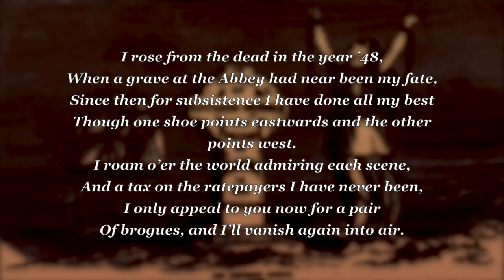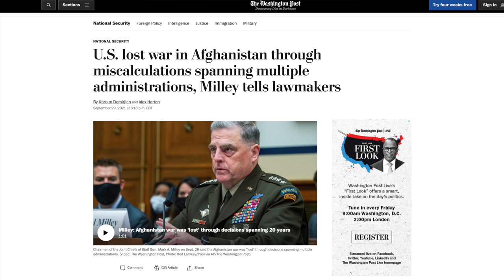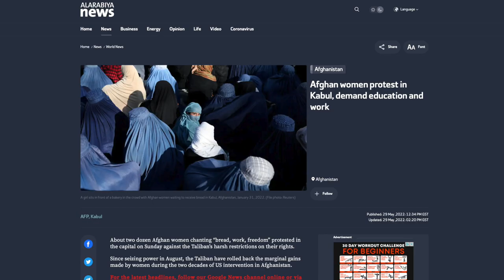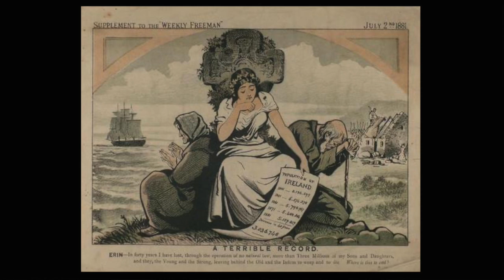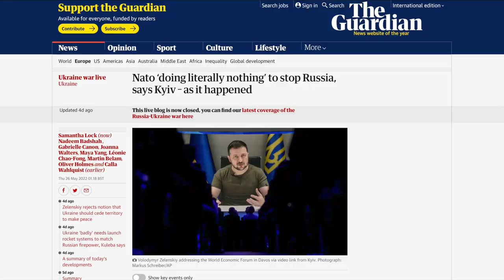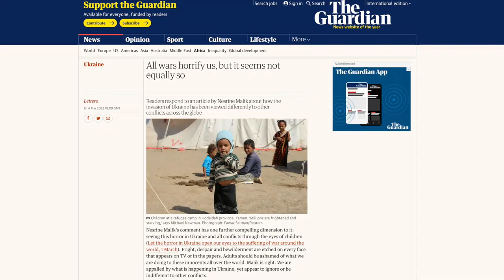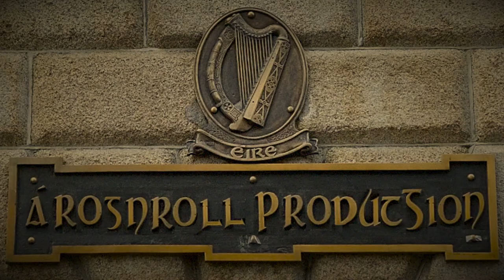The Return of the Afri Famine Walk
After 3 decades on the road and two years online (due to Covid) the Famine Walk returned to Mayo on Saturday, May 21st 2022. Once again, this year, walkers gathered in Louisburgh for conversation, talks and music before being ferried by bus to the start of the walk.  Retracing the steps of several hundred people who made this journey in search of food during An Gorta Mór, walkers made their way through the spectacular Doolough Valley in the course of this iconic journey. While marking the significance of the walk and the events that surround it online for the past two years was memorable and important, nothing compares to actually doing the walk and experiencing the event, which has been described as follows: “It is a walk like no other, abounding in memory, music, history, solidarity and spectacular beauty: retracing the steps of the dispossessed of the past and forging solidarity with the banished and oppressed today”.

We were delighted to have as our Walk Leaders: Catherine Connolly TD; Author and Activist Robbie McVeigh and Community Worker Homayoon Shirzad.

Catherine Connolly is an Independent TD who has served as the Leas-Cheann Comhairle of Dáil Éireann since July 2020. She has been a TD for the Galway West constituency since 2016. She previously served as Chair of the Committee on the Irish Language, the Gaeltacht and the Islands and Mayor of Galway. She is a Gaeilgeoir, a barrister by profession and a strong critic of militarism and war. She is a patron of the People’s Movement.

Robbie McVeigh is a researcher and writer, born in Antrim, raised in Tyrone and now based in Edinburgh. He has extensive experience of working with statutory and community organisations across Ireland. He also has a specific interest in Irish Protestant identity. He has published extensively, with a particular focus on human rights and equality. His work includes theoretical and policy-oriented research and has focused on racism and sectarianism in Ireland, north and south. He also has extensive experience of working internationally on issues of race, equality, peace and self-determination. His most recent book is Anois ar theacht an tSamhraidh: Ireland, Colonialism and the Unfinished Revolution (with Bill Rolston, Beyond the Pale 2021)

Homayoon Shirzad arrived in Ireland from Afghanistan 5 years ago. He is a Humanitarian and Community Worker with over 19 years of work experience with reputable international organizations in Ireland and abroad. Currently, he is the Deputy National Coordinator for Places of Sanctuary Ireland with a leadership role in Schools of Sanctuary. He is passionate about working with his community and believes “when you are trying to improve inclusivity and integration of newcomers, it is critical to increase the whole community’s understanding of the kind of issues newcomers have faced back home, on their way to Ireland and what issues they face here.”

Patrick O’Laoghaire A writer and musician based in Louisburgh, Co.Mayo, Patrick has been described as one of Ireland’s “most exceptional musicians” by the Irish Times. O’Laoghaire has travelled worldwide with his songs. He has taken part in the People festival, Sounds from a Safe Harbour, Other Voices, and opened shows for Lisa Hannigan, Villagers and Anna Calvi. There is an elemental, instinctive nature to his work.